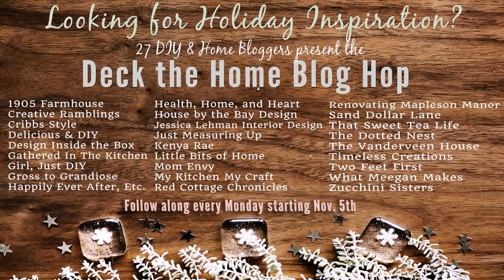Christmas Decorating Ideas Outdoor Urns (see description) (see description)